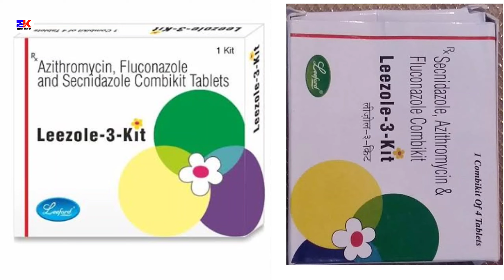Leezole 3 Kit Tablet | Azithromycin Fluconazole and Secnidazole Tablet | Leezole-3-kit Tablet Uses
Leezole 3 Kit Tablet | Azithromycin Fluconazole and Secnidazole Tablet | Leezole-3-kit Tablet Uses Benefits Dosage Review in Hindi

kindly note